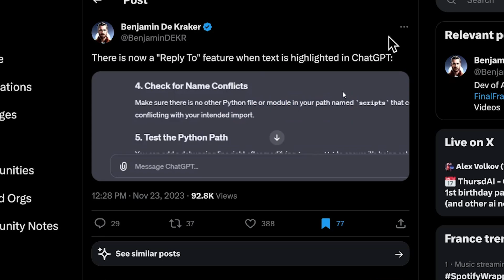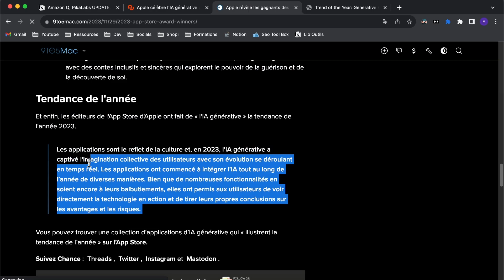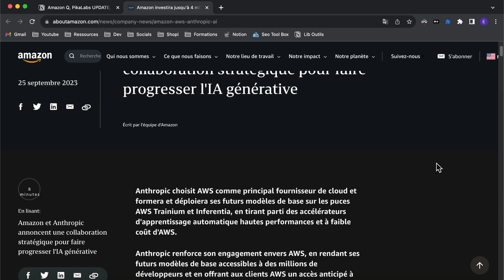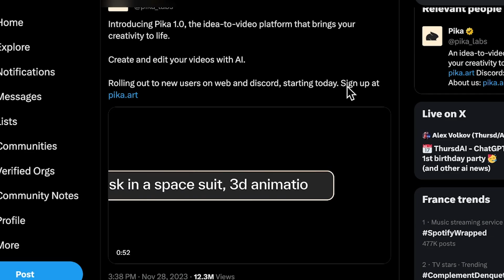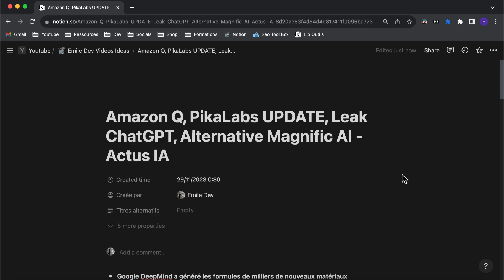LEAK ChatGPT, Amazon Q, Magnific AI Alternative, PikaLabs & Google Deepmind - Actus IA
Nouvelle review d'actualités IA : Amazon lance Amazon Q, vulnérabilité détecté sur ChatGPT et Google Deepmind annonce 380 000 “matériaux stables” générés avec une IA

- Boostez votre productivité avec la formation dynamique ChatGPT Code Interpreter PRO

Chapitres :
- 00:00 - Introduction
- 00:12 - Google Deepmind
- 00:12 - Google Deepmind
- 00:44 - ChatGPT Reply-to
- 01:01 - Leak ChatGPT via un prompt
- 01:28 - Apple x IA générative
- 01:44 - Amazon Q
- 02:20 - OpenAI x Sam Altman : Microsoft pas dans le board ?
- 02:33 - MagnificAI alternative
- 03:04 - PikaLabs
- 03:23 - Notion AI Q&A
- 03:33 - StabilityAI & Draw to Cod